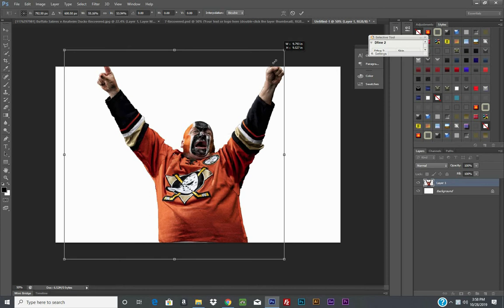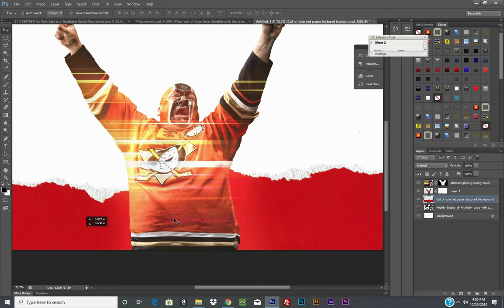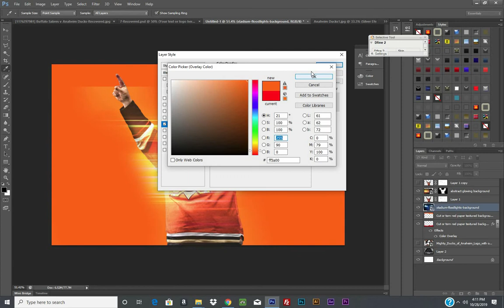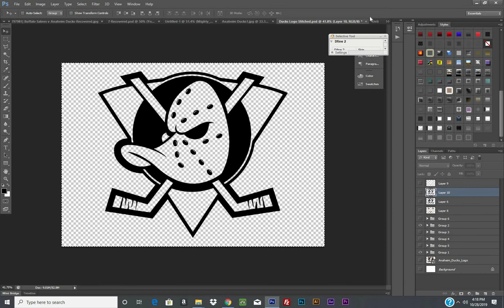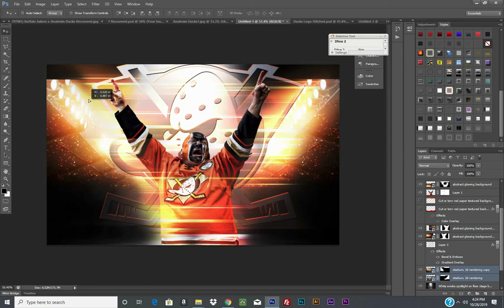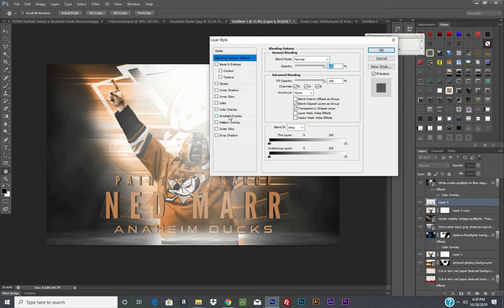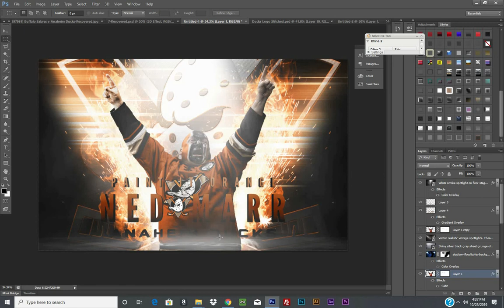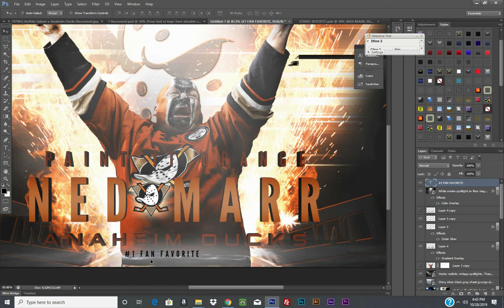Ned Marr Anaheim Ducks Superfan Graphic Design Hockey Video Design Process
In this video I show the process and behind the scenes look at a graphic I did for a dedicated, hardcore and superfan Ned Marr. You can often catch him at Anaheim Ducks games. His passion for the team is iconic with his painted face and his loyalty towards other Ducks fans.

I asked Ned that if I could create a graphic for him in his honor, and that he would be given the graphic after it was completed. Hockey games are just one of the things you can assure that you can spot Ned to be at. He's been to Gulls games and enjoys bringing out excitement of others.